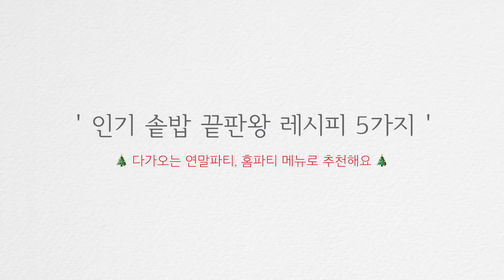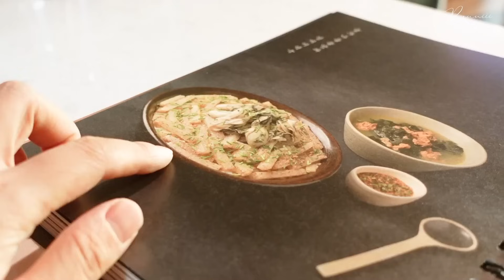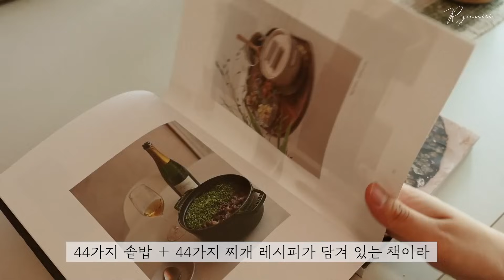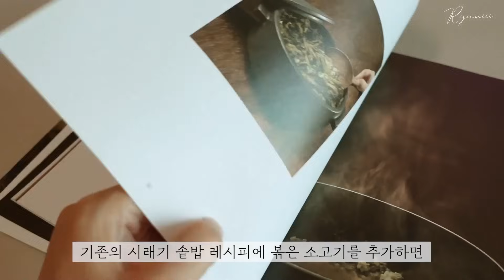무조건 성공하는 솥밥 레시피 5가지 | 연말 홈파티 메뉴로 추천해요🎄 Calm VLOG, Cooking asmr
📌 류니키친 2번째 솥밥책 [ 사계절 맛있는 채소 솥밥 보양식 ]이 출간됐어요.
55가지 채식 솥밥과 10가지 잡곡 이야기가 담겨있답니다. 신선한 채소와 잡곡으로 건강한 한 끼를 챙겨보는 건 어때요?

지금 인터넷 서점 교보문고, 예스 24, 알라딘에서 절찬리에 판매 중이에요👍

솥밥은 특별한 반찬 없이도 그 하나만으로 근사하고 맛있죠?
연말 홈파티와 크리스마스 메뉴로 어울리는 류니키친 인기 솥밥 레시피 5가지를 소개해볼게요.

류니키친과 함께 솥밥 마스터하신 분들도
복습할겸 영상 끝까지 봐주기루 :)

✔️ 영상 속 모든 솥밥 레시피는 건쌀 300ml 기준입니다.
100ml당 1인분으로 생각하면 편하고 2~3인분 정도 분량이에요.

00:00 시작
00:11 매콤 칼칼 ‘항정살 솥밥’
6:37 겨울별미 ‘굴 무나물 솥밥’
13:18 고소한 ‘들깨 시래기 솥밥’
19:50 감칠맛 최고’ 갈비살 대파 솥밥’
24:42 달큼한 ‘시금치 소고기 솥밥’

어른 아이 할 것 없이 모두가 좋아하는 솥밥 메뉴들로 준비했으니 고슬고슬 솥밥 맛있게 만들어 드시길 바라요💕